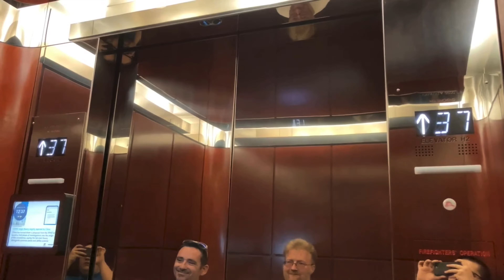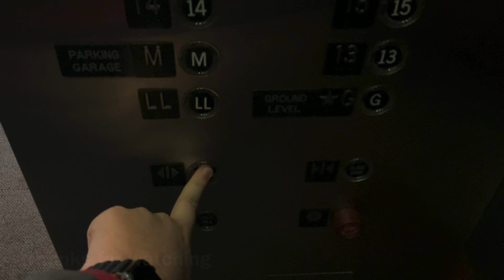Luxiar Traction Elevator/Lift - Parkway Food Court @ Parkway Shopping Outlet - Roblox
Elevator Specifications:

Installer: Luxiar
Fixtures: ??
Drive System: Gearless Traction
Capacity: 1600 KG
Door Type: Center-Opening
Door Safety: Sensors
Floors Served: 0, 1
Speed: 350 FPM
Year of Installation: 2021

Video Information:

Date & Time Recorded: September 17th, 2024, at 6:52:47 PM
Editor: iMovie